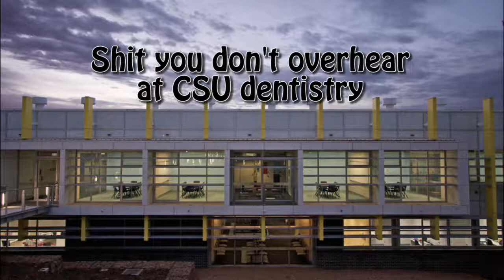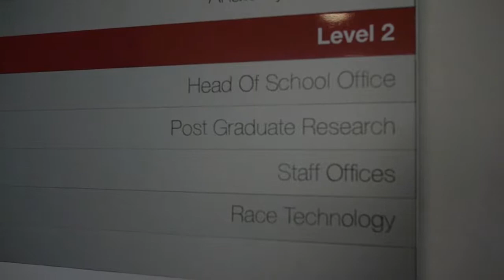Shit Dental Student Don't Say || SHALTube Show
All of the things that you would never hear CSU dental students saying.